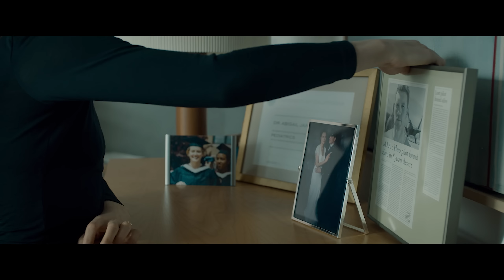Титан — Русский трейлер (Дубляж, 2018)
► Эксклюзивная премьера русского дублированного трейлера фильма Титан 2018 года |

• Оригинальное название:  The Titan
• Страна:  Великобритания, Испания, США
• Дистрибьютор: Экспонента Фильм
• Режиссер: Леннарт Рафф
• Жанр: фантастика, драма

• В главных ролях: Том Уилкинсон, Тейлор Шиллинг, Агнесс Дейн, Сэм Уортингтон, Натали Эммануэль

Американский военный Рика приезжает на британскую базу для участия в научном эксперименте. Здесь пытаются путем генной инженерии создать новый вид людей, которые после возможно скорой экологической катастрофы на Земле будут способны жить на планете Титан. Однако этот амбициозный проект по созданию сверхчеловека приводит к совершенно непредсказуемым последствиям.